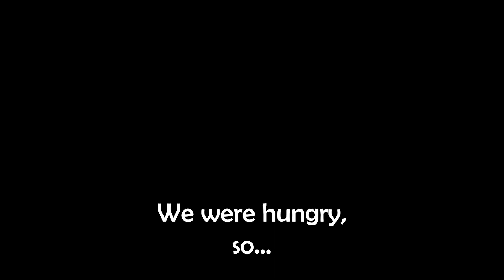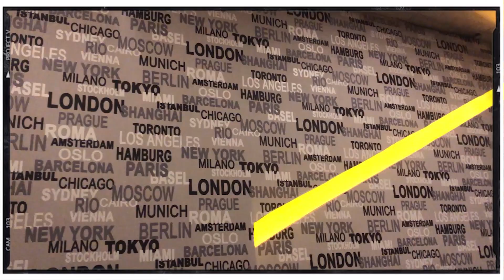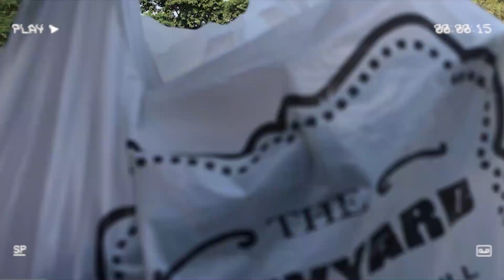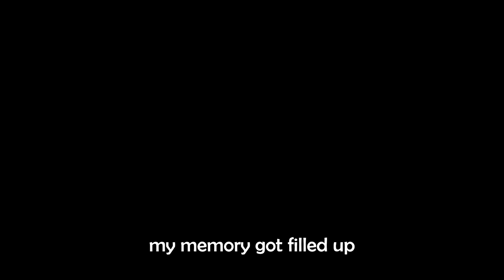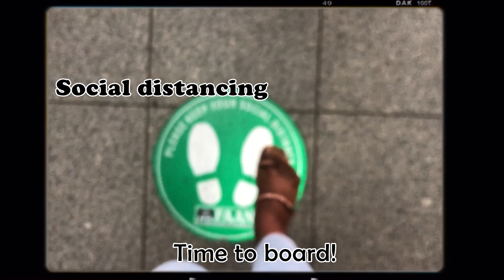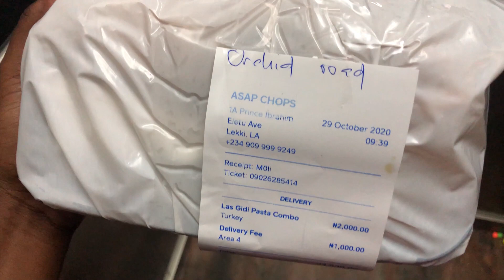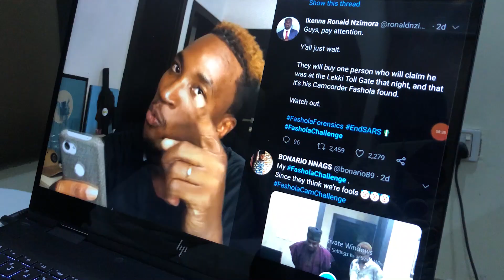I RAN AWAY FROM HOME TO BECOME A FULL-TIME YOUTUBER | Abuja Diaries | Vlog #8 ep 1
In today`s video, I'm opening up about the behind the scenes of my life. The journey about how I ran away from home to be a full time YouTuber in Abuja
I'd really love to know if anyone relates to this or any encouraging words.